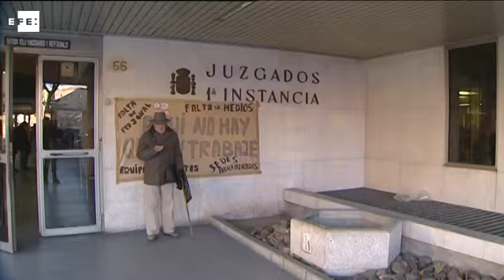Bankia se enfrenta a la demanda colectiva de los accionistas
Madrid, 4 feb (EFE).- (Imagen: Ramón Ayala).- El Juzgado de primera instancia número 9 de Madrid celebrará hoy el primer juicio colectivo por la vía civil contra Bankia, a raíz de una demanda interpuesta por 660 afectados que reclaman la devolución de los 6,3 millones de euros invertidos en acciones en el debut bursátil de la entidad.